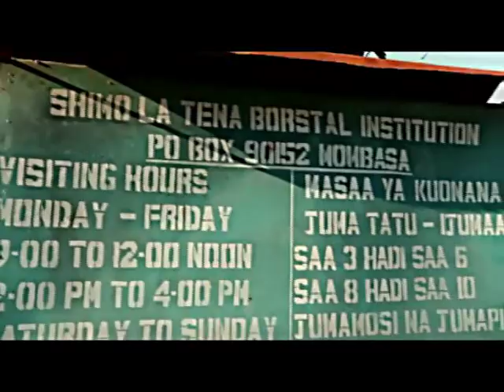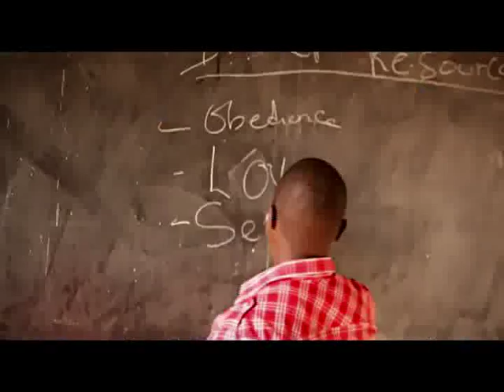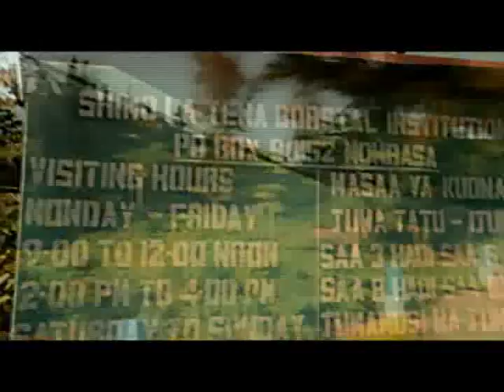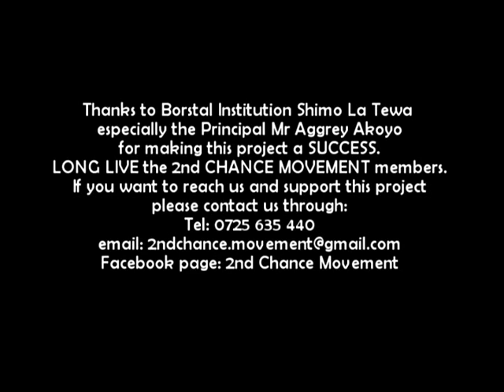Nimebadilika - Borstal Boys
This video is the result of Second Chance Movement founder, Accredited Journey Practitioner and motivational speaker/coach Moses Aran Oindo's (aka Cvilizer) empowering and transformational work with juvenile offenders at Shimo la Tewa prison (Borstal Boys institution) in Mtwapa/Mombasa, Kenya. Funded through a UK Co-operative Bank Join The Revolution award recently won by social activist, Accredited Journey Practitioner and Agent of Conscious Evolution Naraya Urban-Winterfeldt, Moses has been working here since July 2011 and the results are outstanding.

Nimebadilika is Swahili for "I am changed" and the song speaks of the boys' gratitude, joy and realization at being given a second chance in life, not achieved by punitive measures but through the exemplary targeted rehabilitation facilitated at Shimo la Tewa.

With thanks to the Kenyan prison authorities, especially Hon. Mr. Prison Commissioner and Borstal Boys Principal Mr. Aggrey Akoyo, board member Mrs. Diane Rooke, all Mombasa Second Chance Movement artists who supported and co-created this project - George Rabar aka Rabizzle TheDoctor, Franklyn Omallah aka Frankie Dee, Nick Mumba & Nelly Botta aka Botta Baibe - The Co-operative Bank UK, The Journey and Journey Outreach and the innumerable generous souls who continue to inspire and cheer us on.